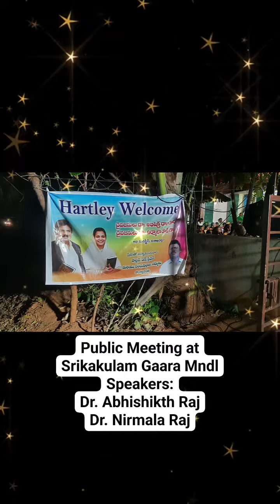Meeting at Srikakulam Gaara Mandal Speakers from @ABHIMINISTRIES Vizag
Also Follow us in other YouTube Channel

Arch Bishop Dr. S. Raju Babu garu